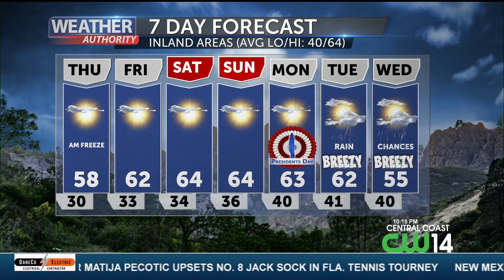Weather forecast with Dann Cianca 2 15 23